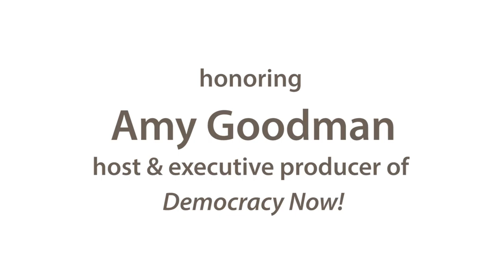Heroes of Sustainability 2016, Honoring Amy Goodman: Highlights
We were so honored to present Amy Goodman, host and executive director of Democracy Now!, with the 2016 Hero of Sustainability award last week!

Full speech also available - check our video library!